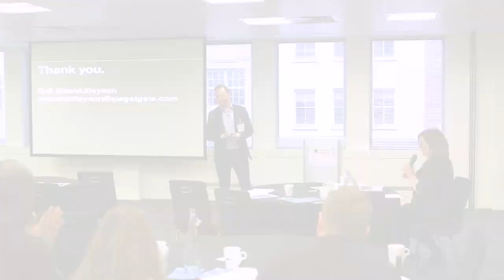Social Data Intelligence 2018 - Analysing Data for Simple Truth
E.T. Phone Home - Analysing Behaviour for the Simple Truth - presented by Erik Mashkilleyson, Digital Experience Director at Siegel + Gale